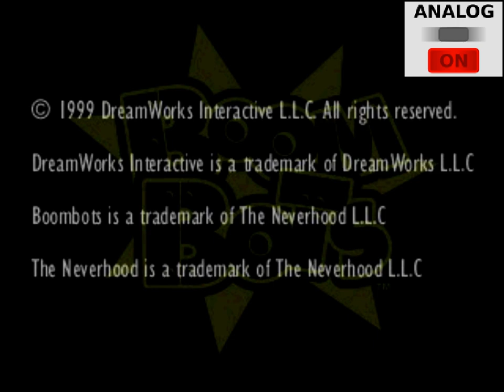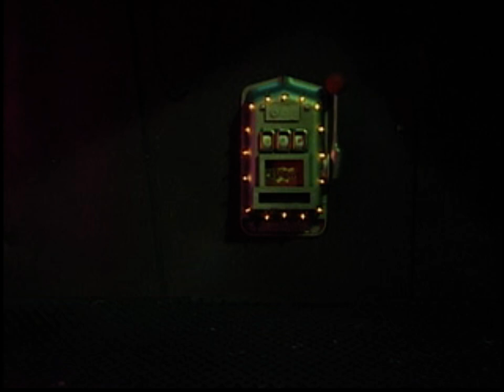BoomBots - 1999 - Playstation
BoomBots é um videogame de luta lançado em 1999 para a PlayStation. Foi criado por Doug TenNapel e desenvolvido pela The Neverhood, Inc. e publicado pela SouthPeak Interactive. O BoomBots apresenta visuais de claymation distintos e várias quantidades de humor no banheiro. O jogo foi um fracasso crítico e comercial.